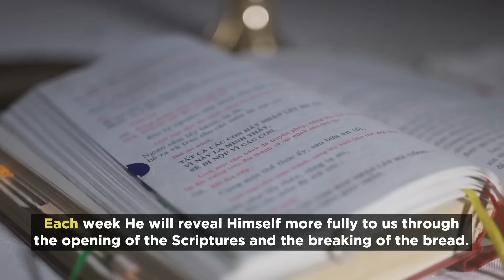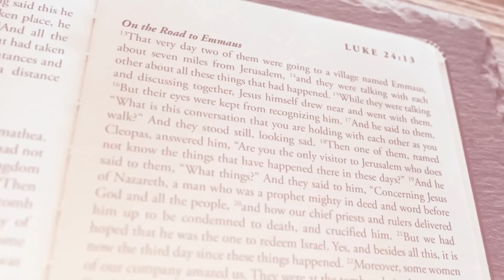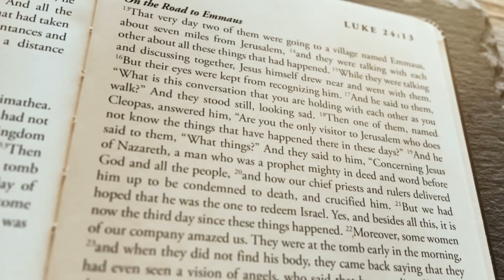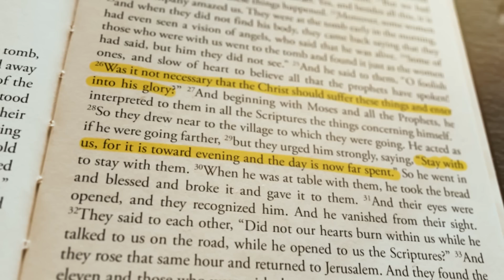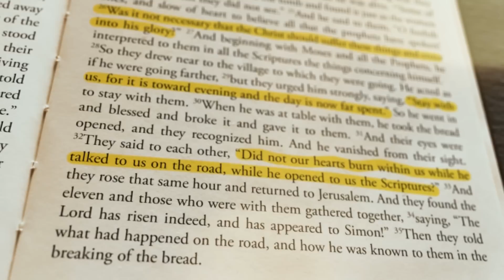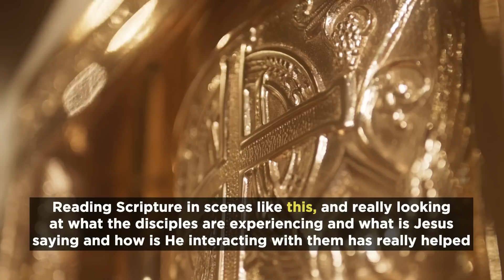On the Road to Emmaus w/ Bishop Boyea | Week 2 | June 25 - July 1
Welcome to Week 2 of On the Road to Emmaus with Bishop Earl Boyea of Lansing. Over the course of a year, we are walking together through the Most Holy Sacrifice of the Mass. Every week Bishop Boyea is sending subscribers a communication containing catechesis, inspiration and a challenge.

This week's challenge is: Pray with the Road to Emmaus story before the Tabernacle.

Why do this? And how to do this? Watch this short film as Bishop Boyea explains with the help of Tim Carpenter, Director of Discipleship Ministries at Saint Joseph Parish in Howell. God bless you.

* For for the story of the Road to Emmaus (Luke 24:13-35)